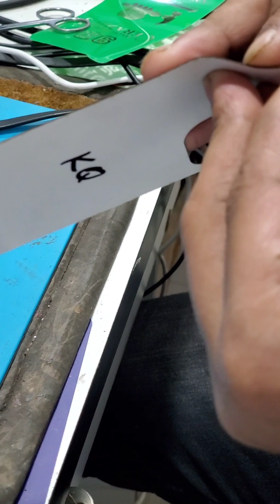Xiaomi Redmi Note 10 Pro Max Back Film Installed Customization 2023